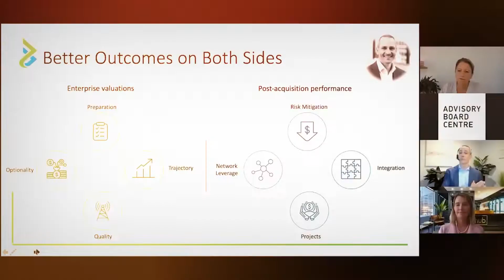#22 — Amazing Customer Insights Technology Firm Grows 3x in Last 18 months - Nihal Advani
This is a story of persistence, of passion, of pivoting until the sweet spot was found.  Nihal Advani, Founder and CEO of Qualsights (formerly Georama) has had an incredible ride and has built in 10 years America’s #1 fastest growing market research company (Inc 5000).  With 65 FTE and growing, he’s disrupting the traditional qualitative research market by generating deep and authentic insights for companies from their consumers in a fascinating and unique way.

You’ll love hearing from Nihal Advani, Founder and CEO of Qualsights about his biggest mistakes, how he funded growth, the dial changers that accelerated his growth and his vision for the future of qualitative insights and the understanding of consumer mindsets and preferences.  His willingness to learn, commitment, adaptation and willingness to evolve his business model to find a sweet spot with the right kinds of customers has seen him catapault Qualsights trajectory in the last 4 years.

03:46 – The Disruptive Qualsights Model
06:39 – How the Insights Are Generated
09:05 – Stepping Through the Qualsights Journey
14:37 – Depth vs Breadth
16:28 – How We Used Testing to Fire Bullets
17:41 – What Kinds of Funding We Accessed
23:52 -  How We Sequenced Key Hires
28:49 – How We Tested for “Fit”
31:52 – How Innovation Has Kept Us Ahead of the Pack
36:08 – Next Practice, not Best Practice
38:04 – How Passion and Innovation Come Together
42:49 – Mistakes Made When Launching Product
45:40 – The Vision for Qualsights
48:24 – Nihal’s ‘Above All Else’s”
49:56 – Acknowledgement
51:50 – How to Reach Nihal and Follow Qualsights

If you got value from today’s episode, please remember to:

1. Rate and review us on Apple Podcasts

2. Register to be the first to know when new episodes drop and free tools are published or